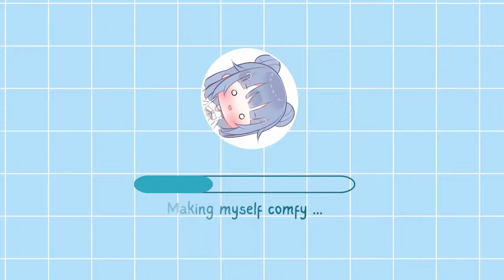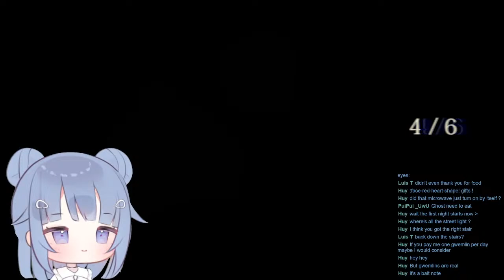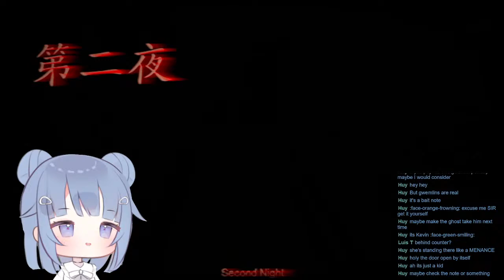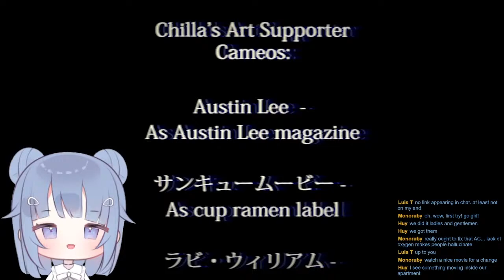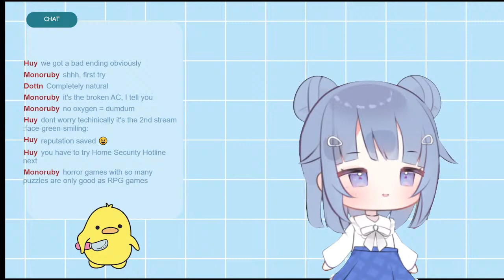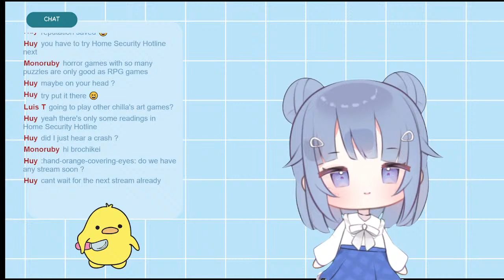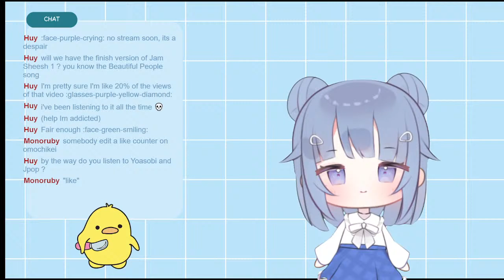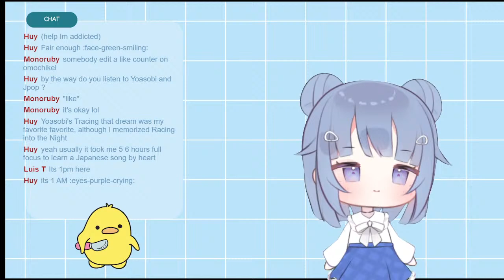Cashier Simulator but mine is different Pt.2